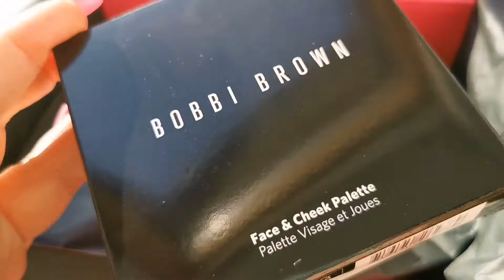Bobbi Brown Real Nudes Face Palette in Medium + swatches, makeup 🤍